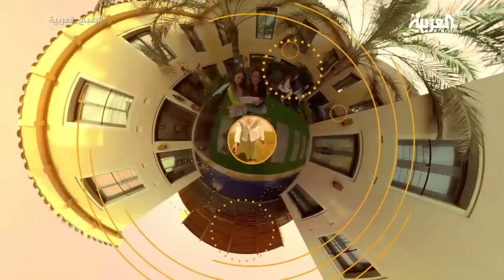صباح العربية: فيروز غنت " زهرة المدائن" للقدس بعد نكسة 1967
فيروز غنت زهرة المدائن للقدس بعد نكسة 1967